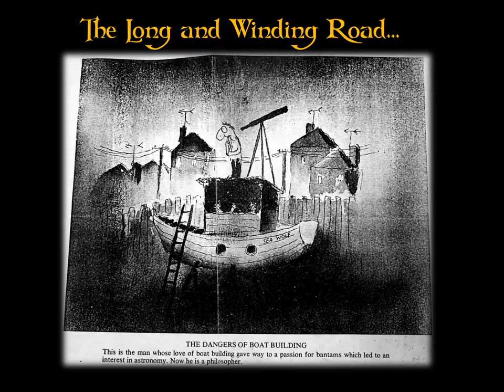Sailing to Eutopia - 'Dreamspaces built and imagined'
'Sailing to Eutopia - Dreamspaces built and imagined.' This is a talk I gave at a Pecha Kucha evening in Gisborne, New Zealand this month. It's a personal voyage which continues as I seek to set up a new 'Dreamspace' art and craft workshop and gallery here. to follow this project - and find out how you can participate!